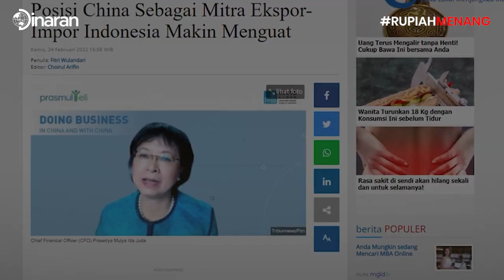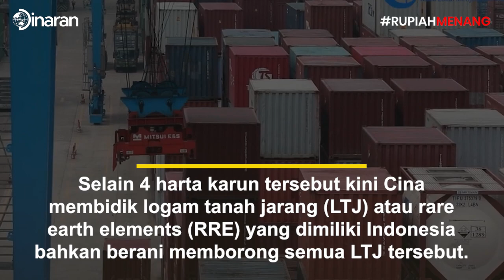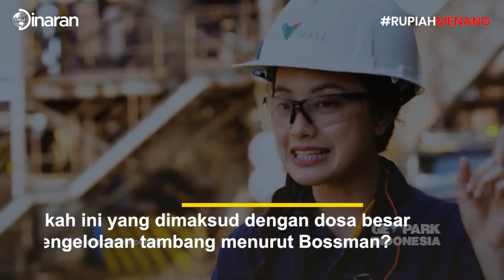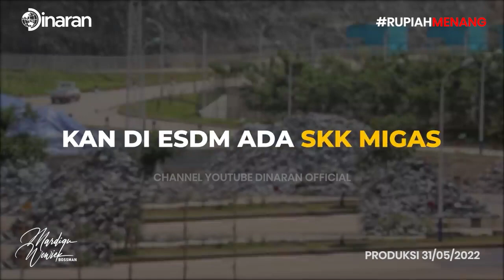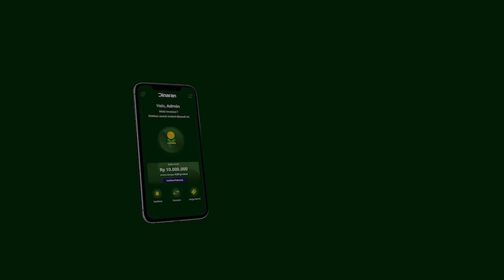LANJUTIN MOMONG YANG ASING AJA PAKDHE!! BUAT RAKYAT ENTAR AJA!! - Mardigu Wowiek